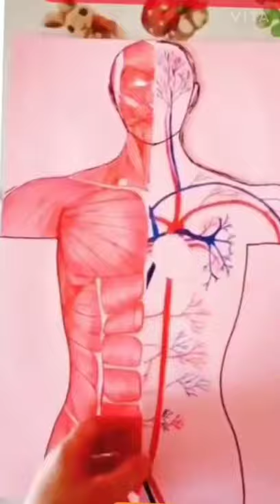human internal organ all body parts arrangement